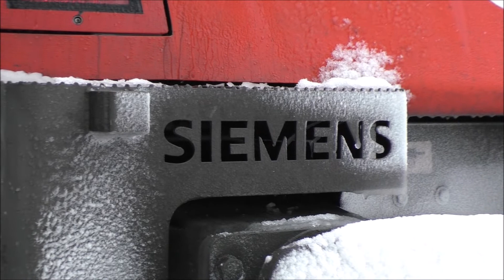Vlaky Břeclav - TO NEJLEPŠÍ za leden 2019 - 2.část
Druhá část sestřihu toho nejlepšího, co se za leden 2019 objevilo v Břeclavi.